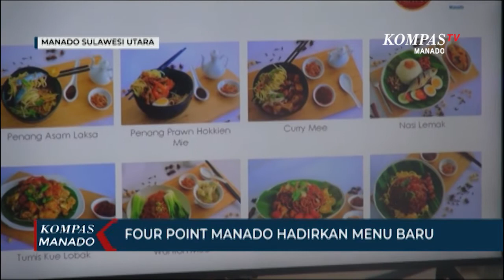Four Point Manado Hadirkan Menu Baru